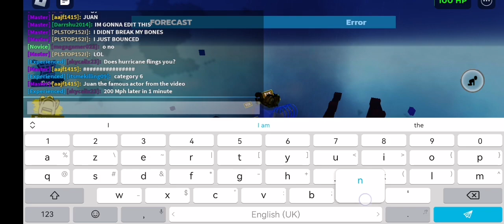OMG Juan it's u!